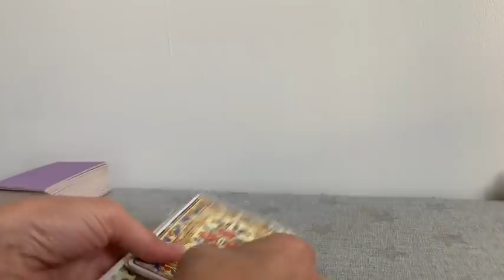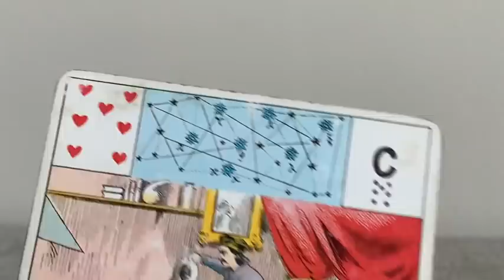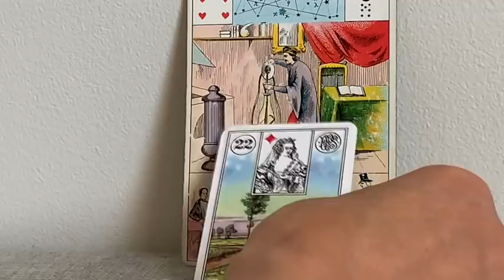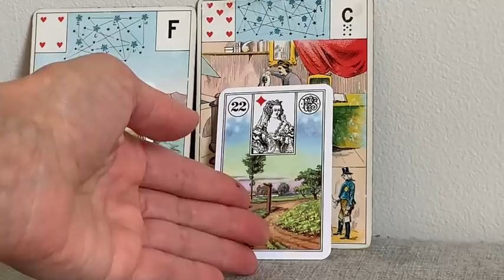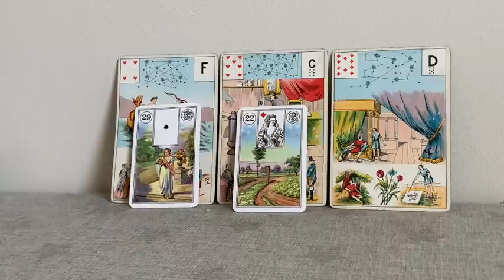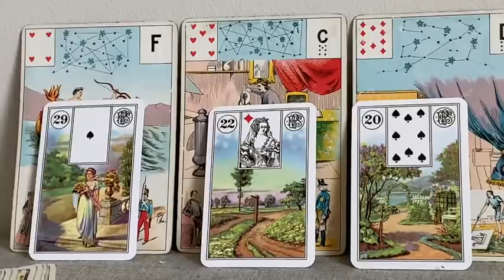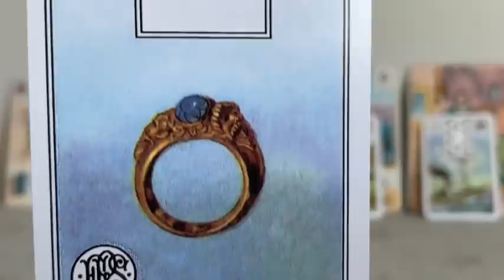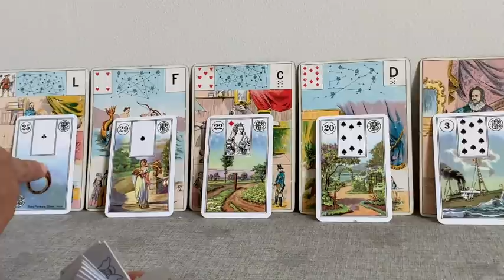SACRÉ MASCULIN DÉCISION, CHANGEMENT RAPIDE, LA VOIE À SUIVRE EST ÉCLAIRÉE!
Mes guidances sont toujours dans une dynamique d'évolution, jamais figées, laissant toujours une ouverture afin que tu puisses faire seul(e) tes propres prises de conscience, et que tu reconnaisses, entendes et développes ta guidance intérieure.

Je suis Carole, cartomancienne passionnée et initiée jeune, professeur de yoga, coach de vie  formée par Gille Guyon Co-Créateur de L'école de Coaching et Intuition, Lunion Formation.

Je suis sur un parcours de flammes jumelles atypique!
Et c'est cette expérience profonde, ses prises de consciences, ses déclics que je  partage parfois avec toi au fur et à mesure de mon évolution, à travers les guidances que je te propose.

- Pour participer à mes cours de yoga en live les mardi, mercredi et jeudi soir
Tu peux cliquer sur le lien bleu "Carole Yoga" dans le à propos de la chaîne.

Laisse-toi aussi guider par ma voix pour une séance audio, de yoga du soir, du matin ou pour l'équilibre émotionnel sur mon tout nouveau Podcast "Mon Yoga Et Moi"

Si tu veux te procurer Le grand jeu de Mademoiselle Le Normand:

Si tu veux te procurer l'Oracle de la Métamorphose:

Si tu veux te procurer l'oracle de Belline:

Si tu veux te procurer le Jeu divinatoire d'Algariel:

Si tu veux te procurer le jeu Fin de Siècle Kipper:

Si tu veux te procurer le Tarot des Lettres Hebraïques:

Si tu veux te procurer l'Oracle des Miroirs:

Si tu veux te procurer l'oracle de la triade:

Les cartes médecines: